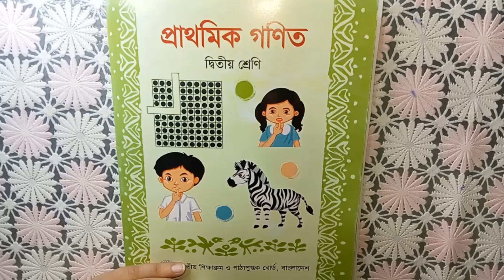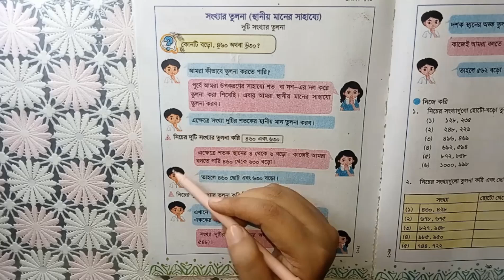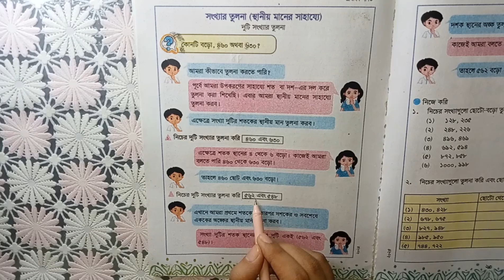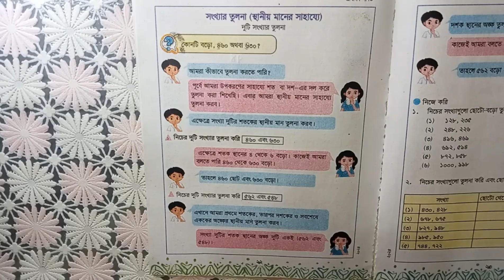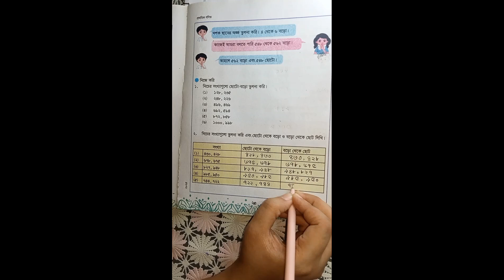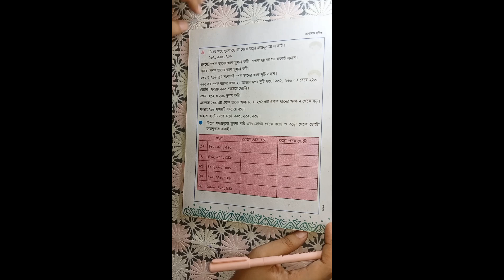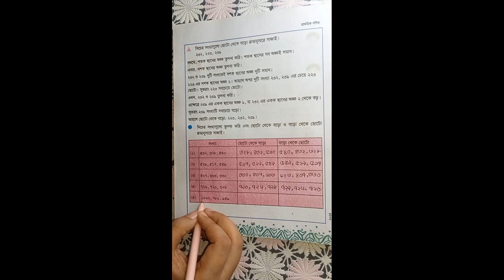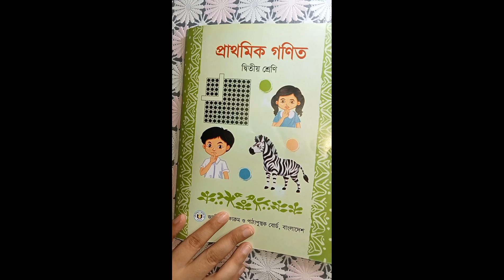সংখ্যার তুলনা (স্থানীয় মানের সাহায্যে) ২০২৪ সালের দ্বিতীয় শ্রেণীর গণিতের সমাধান। পৃষ্ঠা - ২২-২৪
class2 math solve
২০২৪সালের নতুন বইয়ের গণিতের সমাধান